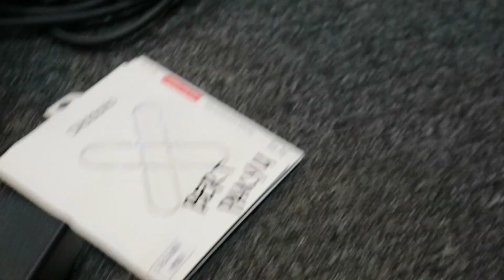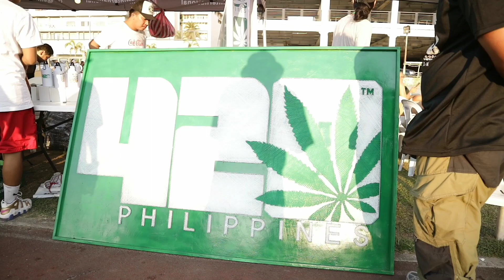420Philippines Family Day 2023 experience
Special Thanks to:

HGHMNDS CLOTHING
DREAMLAB ENT.
420Philippines
Soc Choi of 1218/Choi
Master Jeck Apilado